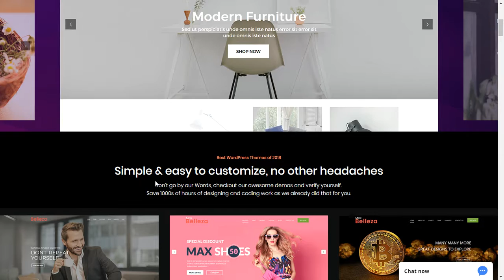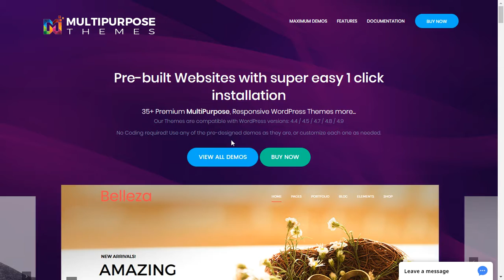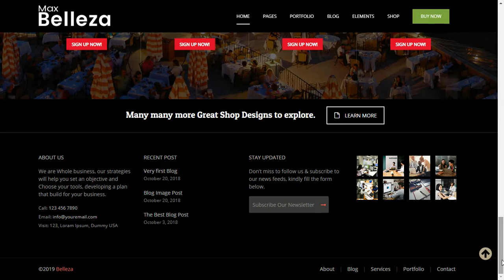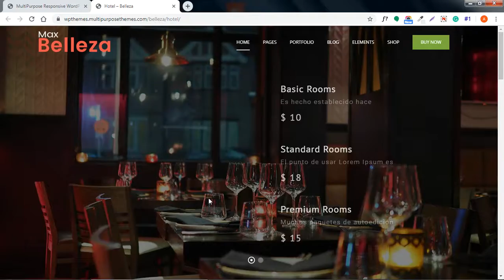Hotel - Responsive WordPress Theme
Hotel Responsive WordPress Themes is a perfect solution for Hotel or any food businesses. Whether you are running a large luxurious restaurant, Hotel, Restaurant WordPress theme will meet your expectation and give your customer a great experience! 35+ Homepage Demo Included.